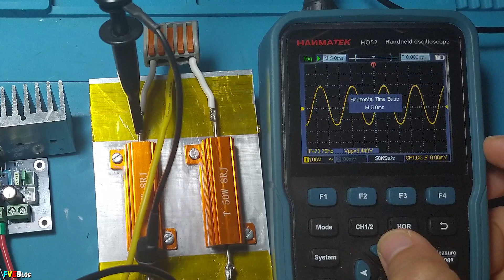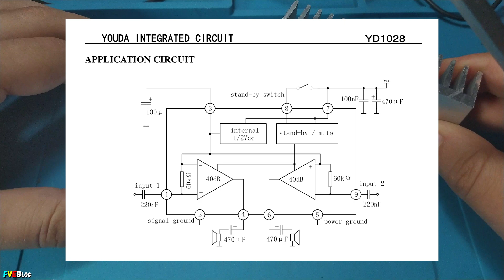Amplificator audio de 18W stereo cu integratul chinezesc YD1028 / Aliexpress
✔️Salutare! In clipul de sus am construit si testat un kit de amplificare audio cu integratul chinezesc YD1028. In interiorul acestei capsule fiind dodua amplificatoare in clasa B. Am testat puterea, raspunsul in frecventa si am testat pe muzica.
✔️Integratul YD1028 a fost cumparat de pe Aliexpress, accesand urmatorul

✔️Cuprins
00:00 - Introducere
01:02 - Lipire componente
02:59 - Testare pe muzica
05:11 - Testare puterea reala YD1028
06:58 - Raspunsul in frecventa
08:26 - Concluzii
09:31 - Testare functia de Mute/Stand-By
10:32 - Sfarsit